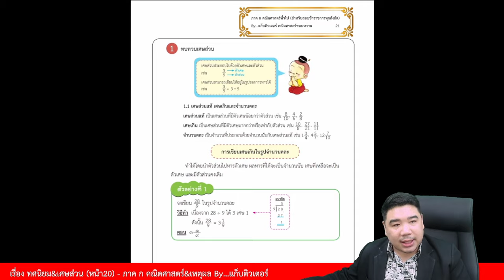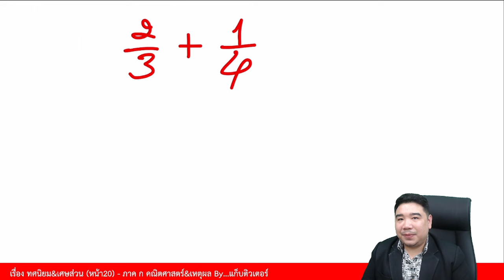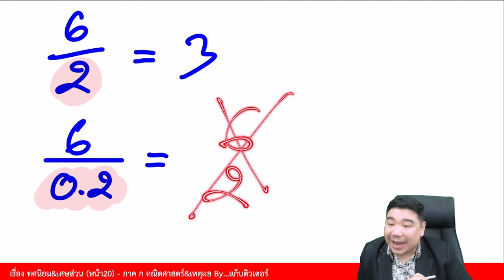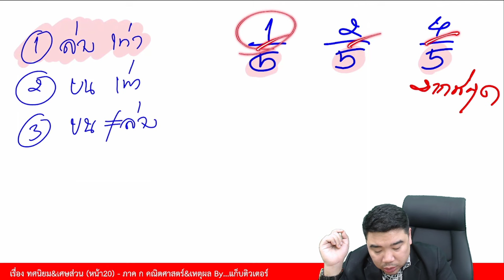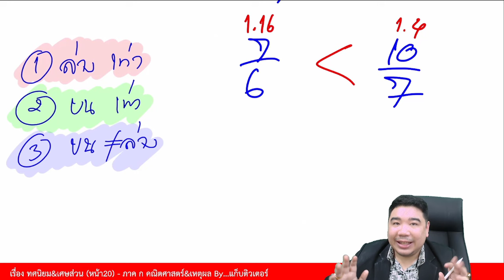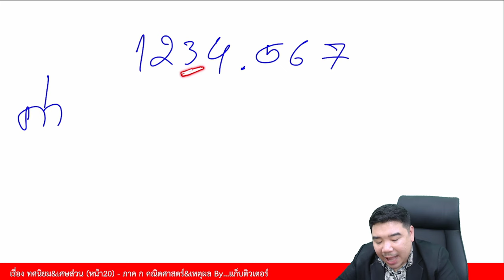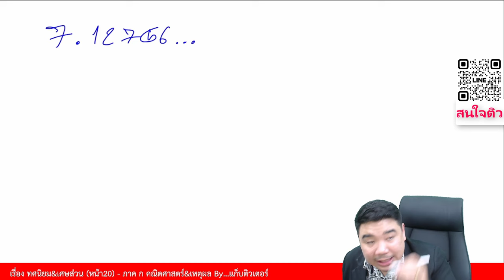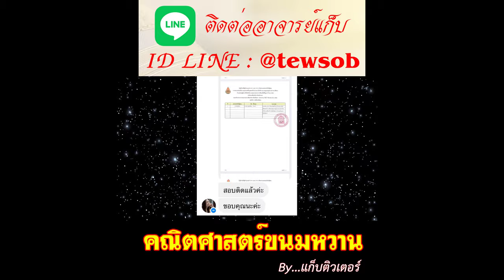[ปูพื้นฐาน] เรื่อง เศษส่วน&ทศนิยม | ภาค ก คณิตศาสตร์